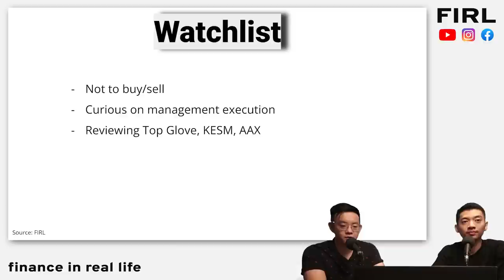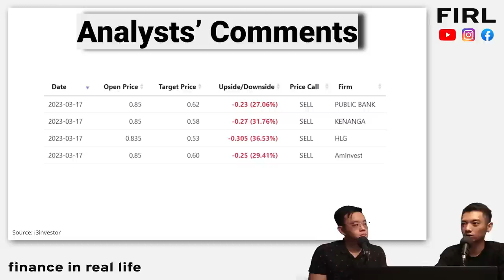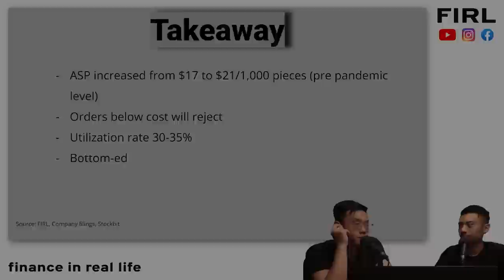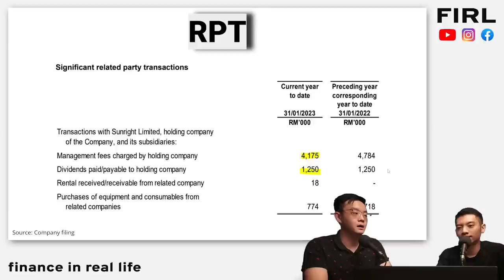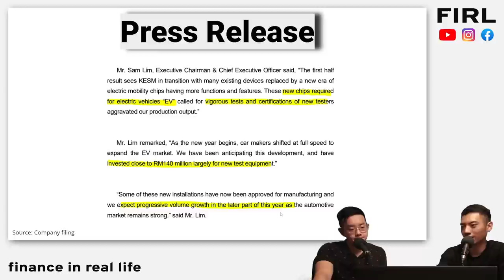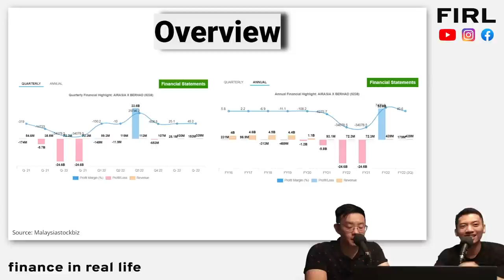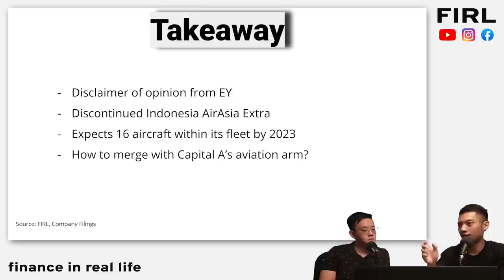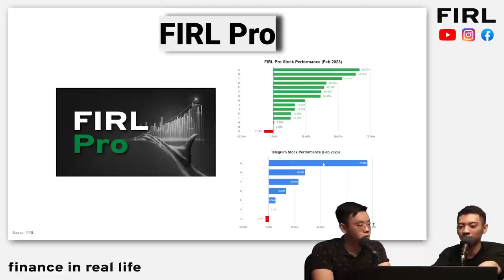3 Stocks To Watch In April 2023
In this video, we discuss 3 stocks to watch in April 2023.

Timestamp
00:00 Intro
00:46 Stock 1
09:20 Stock 2
19:38 Stock 3

3 Stocks To Watch In April 2023